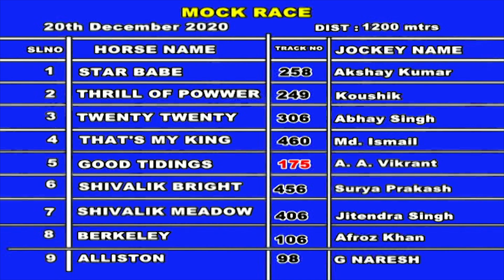Berkeley with Afroz Khan up wins The Mock Race on 20-12-2020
Hyderabad Winter Races 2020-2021 Mock Race on 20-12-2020
Berkeley trained by L D'Silva with Afroz Khan up wins The Mock Race on 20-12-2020 at The Hyderabad Race Club